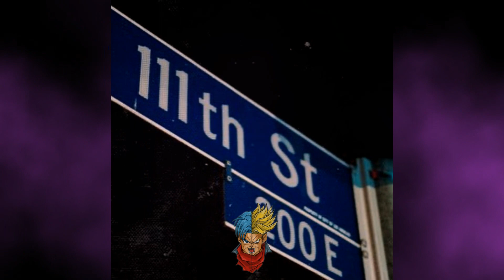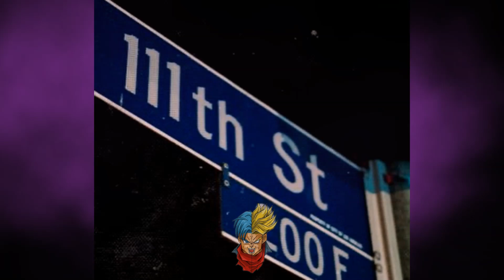G Perico Type Beat - "Mi Amigo"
🔹 $30-$40 Mp3 Lease (Buy 2 get 1 Free)
🔷 $50- $60 Wav & Mp3 Lease (Buy 2 get 1 Free)
💎 $250 Stems (Buy 2 get 1 Free)

[MUST CREDIT Prod. by Trunx]